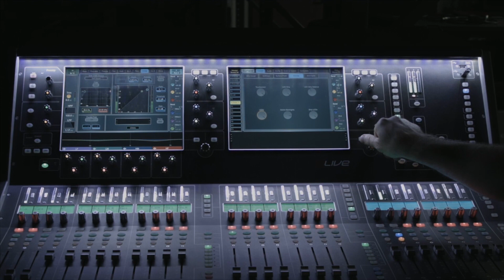Mike Bangs - dLive Basics 18 - Surface Lighting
Allen & Heath Live Sound / Touring Manager Mike Bangs takes you through some basic functions - this time - Surface Lighting.